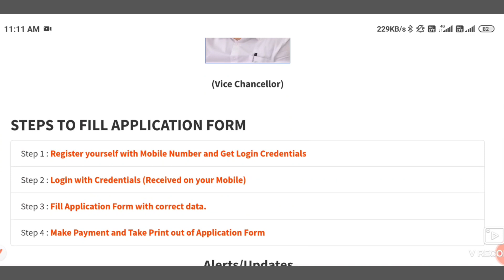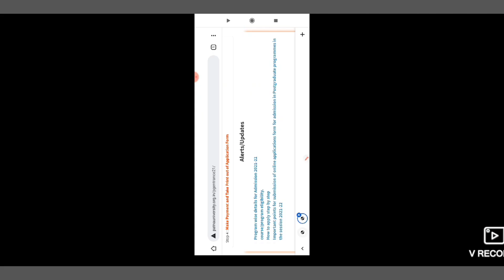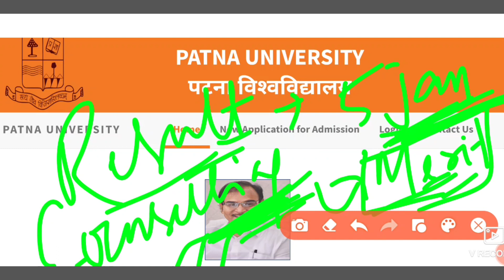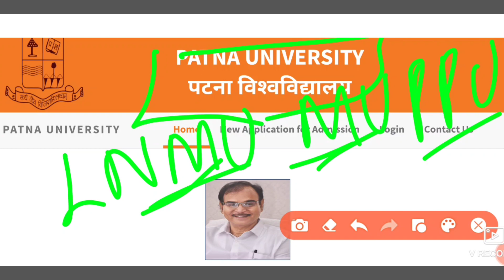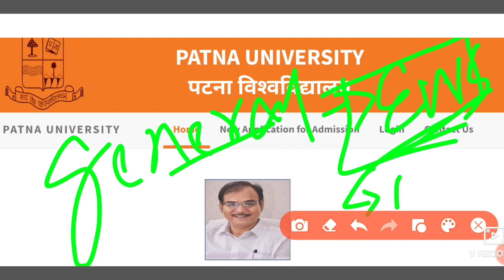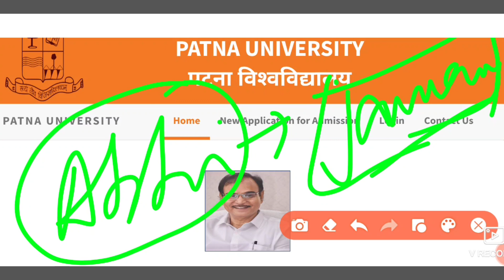Patna University में pg में admission कैसे होगा।MA।MSc।MCom।MBA।MCA।pg admission Pu 2021। cutoff।pg।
@Patna University latest update@University PG Patna University admission of date
PATNA UNIVERSITY LL.B AND PG ADMISSION FORM NOTIFICATION RELEASED / APPLY BEFORE 20 NOVember 2021
application be get started so do fast.

so finally llb and pg admission notification has been released from pu
Patna University PG Admission Update 2021, How to Apply Online Admission in PG Courses 2021
Patna university, Patna women's college, Patna university admission 2021, Patna university merit list 2021, Patna university merit list kaise check kare, Patna university latest news 2021